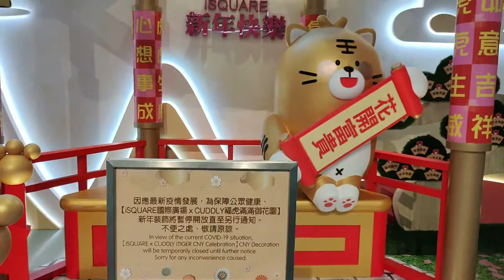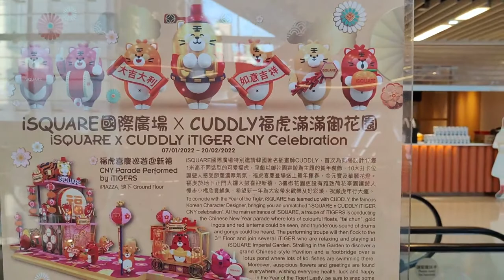「福虎滿滿御花園」iSQUARE 國際廣場 x CUDDLY (1) - 2022年01月08日